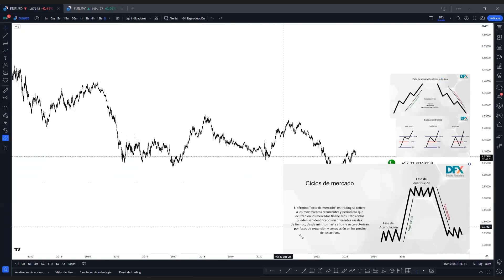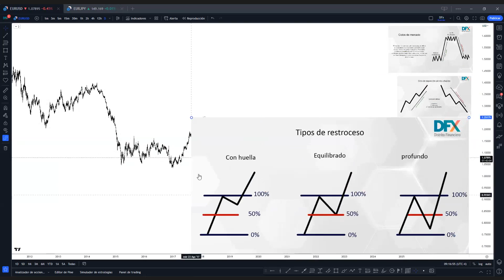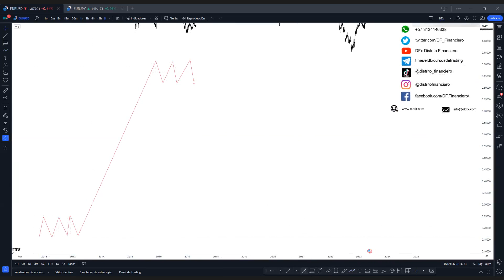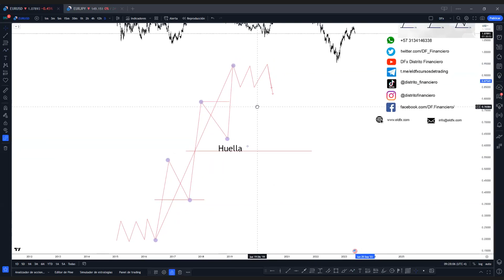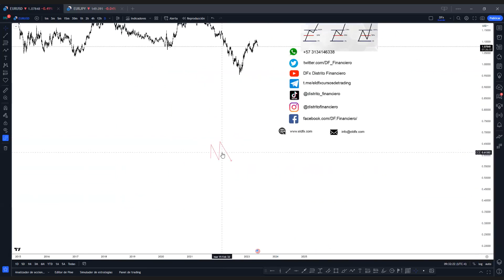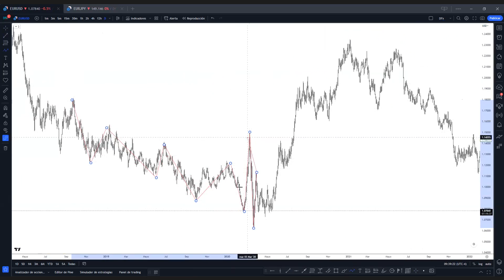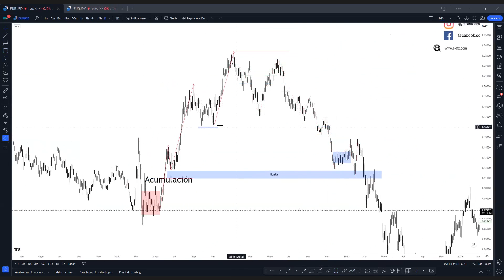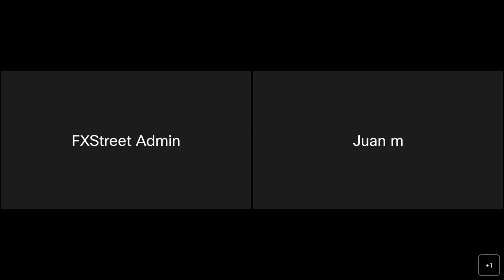Entendiendo los ciclos de mercado – Diego Jiménez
En este vídeo te enseñaremos cómo funcionan los ciclos de mercado, bajo conceptos de análisis chartista, con lo cual podrás utilizar en tu operativa. Revisaremos los siguientes aspectos:

Impulsos y tipos de retrocesos.
Usos
Revisión de gráfico en tiempo real